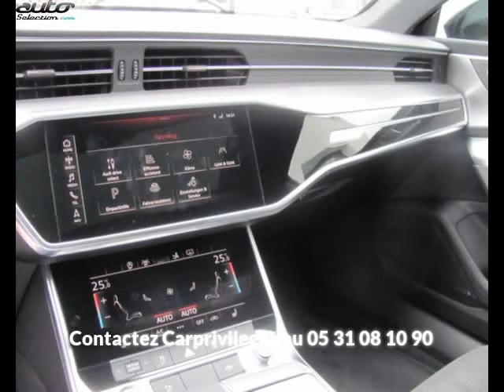Audi a7 sportback occasion visible à Beaupuy présentée par Carprivileges